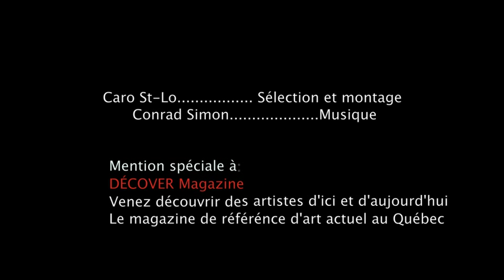Art québécois du 21e siècle - Peinture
Art québécois du 21e siècle - Peinture : Mes découvertes 2010 / Par Caro St-Lo.  Musique de Conrad Simon
Mention spéciale : Décover Magazine : Venez découvrir des artistes d'ici et d'aujourd'hui. Le magazine de référénce d'art actuel au Québec